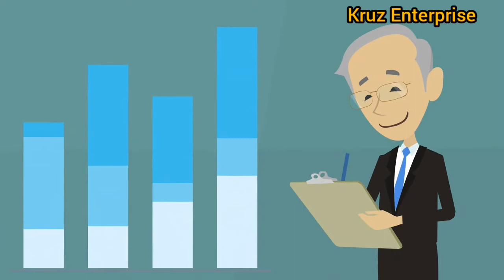kruz Enterprise, - The Best Company to Help you Grow your Business in Nigeria